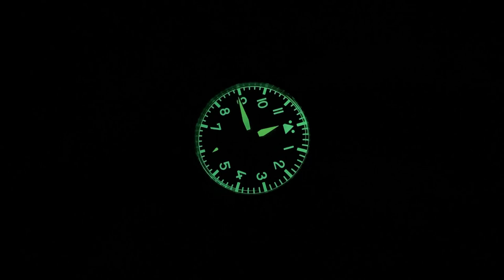Tourby Pilot Anniversary Old Radium 40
Mit der Tourby Pilot Anniversary Old Radium 40 zeige ich Euch ein Video einer Marke, die mich wirklich positiv überrascht hat. Auch wenn das das letzte Video meiner aktuellen Mini-Reihe ist, hoffe ich doch, auch in der Zukunft interessante Uhren von Tourby zeigen zu können.

►► Amazon Links ◄◄

*** Uhrenzubehör:
► Federstegbesteck mit 4 Einsätzen von Bergeon